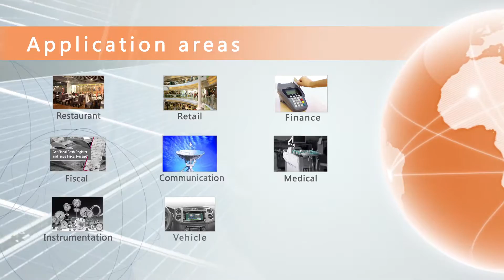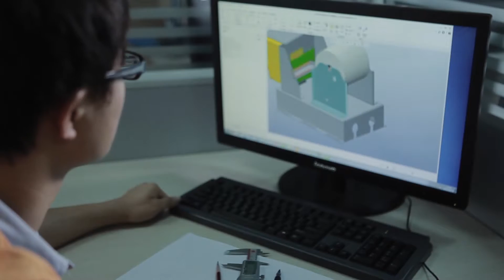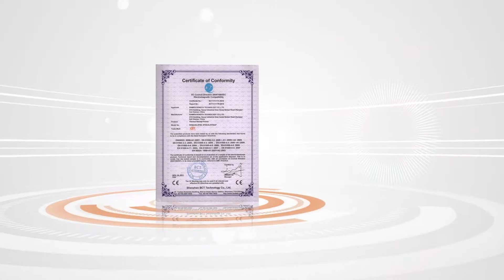About Rongta Tech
This video shows the brief introduction of Rongda Tech.

Established in 2007, Rongta Tech supplies professional receipt printing solution.

We'd like to hear from you about anything you want to say to Rongta. And hope that you like us!

You can also view us on fb.